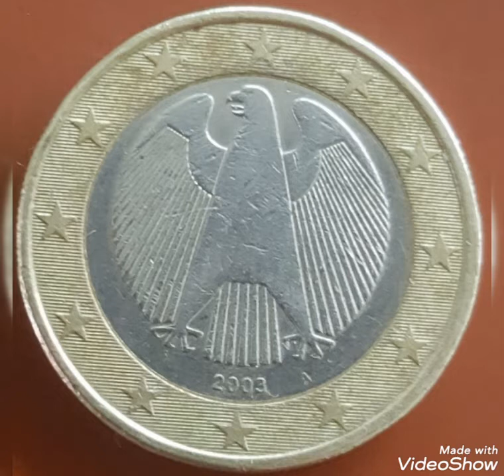2003A / Germany & Error One euro,coin Extremely rare .